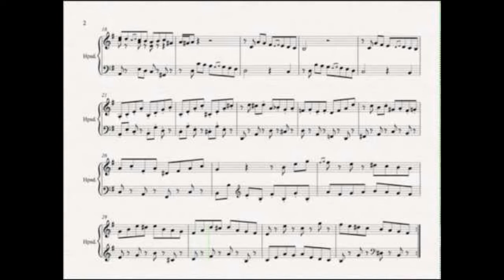Margarie Margarita [Valentina's Theme] - (Piano Cover) - Super Mario RPG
“My beauty simply shines forth like the sun!”
—Valentina, Super Mario RPG: Legend of the Seven Stars

Remix:  Valentina's theme song is reminiscent of classical music from the Baroque era, most notably those written by Johann Sebastian Bach. In fact, the song's arrangement bear similarities to Bach's Invention no.4 In D minor and French Suite no.1 In D minor.

Story:  Valentina was an aide to the royal court in Nimbus Land prior to the game's beginning. After Prince Mallow disappeared, Valentina locked King Nimbus and Queen Nimbus in a room in the palace. Valentina then lied to the townsfolk, saying that the king is sick and may die soon. She also sent her minions to guard the palace as well as the beanstalks leading up to the clouds where Nimbus Land lies, and fired much of the royal staff. As a final precaution, Valentina instructed Shy Away to block the pipe leading to Nimbus Land by causing Smilax to grow in it.

Valentina's next plan was in motion as Mario, Mallow and their friends arrived in Nimbus Land, having overwhelmed Shy Away's Smilax minions as well as the enemies guarding the beanstalks. Valentina passed off her enormous, avian assistant Dodo as the lost Prince Mallow. For some reason, the townsfolk bought it. Dodo then "proposed" to Valentina, legally making her queen. The two then returned to the palace. Having learned the truth about Mallow's heritage from Garro, Mario covered in gold snuck into the palace, disguised as a statue. Valentina enjoyed the statue and put it on display, but Mario soon starts to chase her. Valentina returned to the Nimbus Land plaza, but her lies were beginning to come to light. Mario soon arrived, and with her plan in pieces, Valentina engaged the hero in battle.

Trivia:  The official Nintendo Power guide of Super Mario RPG: Legend of the Seven Stars misspells Valentina's name as "Valentia".
Outside of battle, Valentina is about the same size as Mario. During the battle, however, she is several times the size of Dodo.
Valentina can cast nine spells, the most out of any boss in Super Mario RPG: Legend of the Seven Stars.
The parrot Valentina wears on her head resembles Squawks the Parrot from the Donkey Kong Country series.